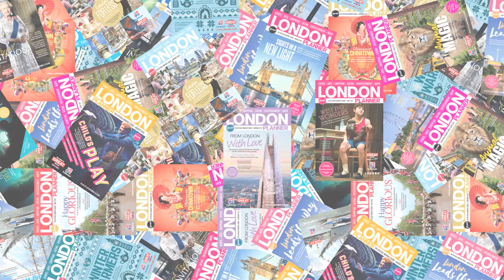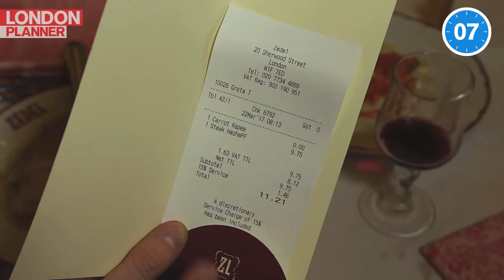How to Eat Out in London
60-Second Guide: How to Eat Out in London
Do you know the difference between an afternoon tea and a Sunday roast? Watch our guide to London’s dining scene, so you know what to order, how much to tip and what to time to eat.

Thanks to Poppie’s, Borough Market, Masala Zone, The Rose Lounge at Sofitel Hotel, Mr Fogg’s Tavern and Brasserie Zédel.

Written, directed, presented and edited by Jay Foreman
Camera, graphics and music by Tim Benton
Produced by Kohinoor Sahota